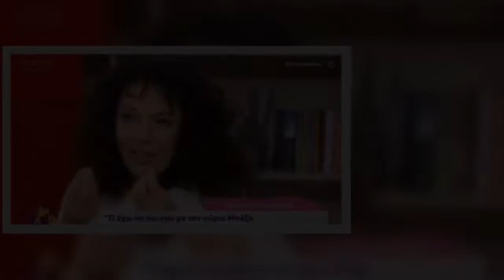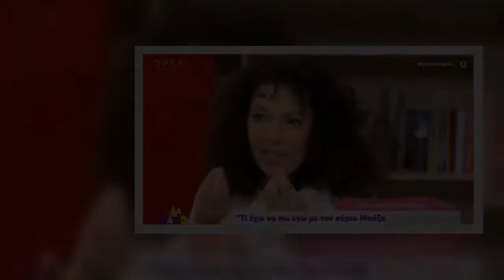Δήμητρα Παπαδήμα: Αποκαλύπτει τον λόγο που αρνήθηκε να κάνει διάλογο με τον Γιάννη Μπέζο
Καλεσμένη στο πλατό της πρωινής εκπομπής του Open, «Ευτυχείτε», βρέθηκε η Δήμητρα Παπαδήμα το Σάββατο.   Η γνωστή ηθοποιός ρωτήθηκε, μεταξύ άλλων, για το πρόσφατο σκηνικό στην εκπομπή «Κοινωνία Ώρα Mega», όπου αρνήθηκε να συνομιλήσει με τον Γιάννη Μπέζο.   «Δεν ενημερώθηκα πως θα είμαι εγώ με τον κύριο Μπέζο να μιλάμε. Και να πούμε τι; Τι να πω εγώ με τον κύριο Μπέζο; Ο κύριος Μπέζος είναι ένας θιασάρχης που τα παίρνει. Παίρνει τις επιχορηγήσεις του. Δουλεύει με μεγάλα θέατρα και μεγάλους παραγωγούς. Τον έχουν και τον προσκυνάνε.   Εμένα δε με προσκυνάει κανείς. Δεν αμφισβητώ το ταλέντο του. Ποια είμαι; Τον θεωρώ έναν ταλαντούχο ηθοποιό. Είναι πραγματικά μια υπόσταση θεατρική. Με νευρίασε ο δημοσιογράφος με αυτόν τον τσαμπουκά. Λες και μιλούσε σε κανένα παιδάκι. Δε μου άρεσε το υφάκι. Εγώ δε μασάω» εξήγησε η Δήμητρα Παπαδήμα.   Δείτε παραπάνω το χαρακτηριστικό απόσπασμα.   ...